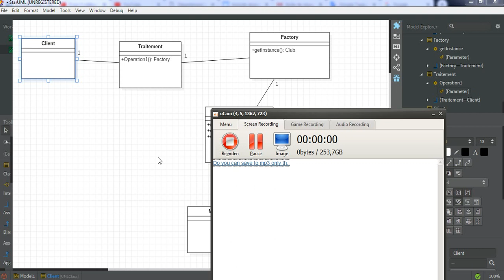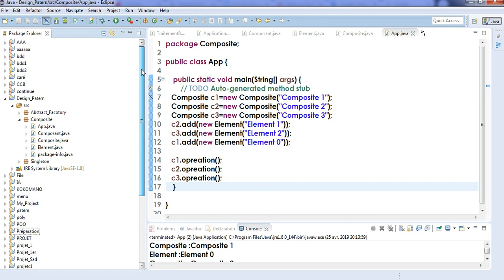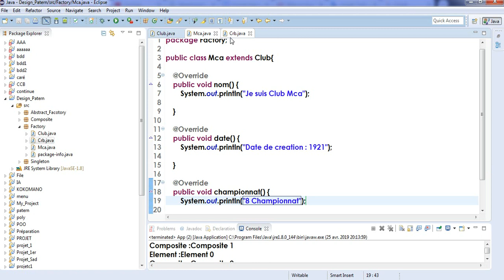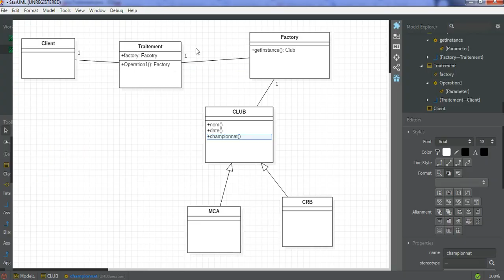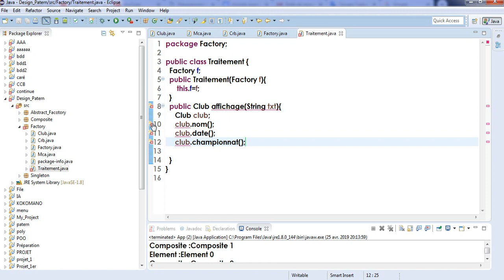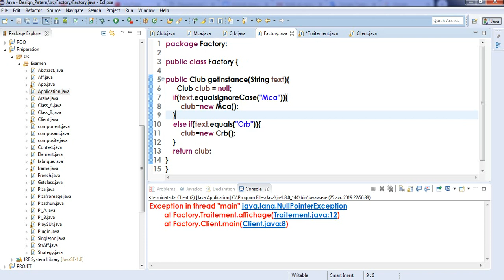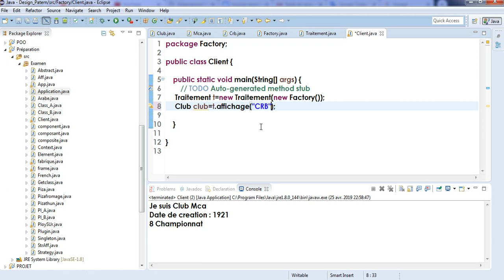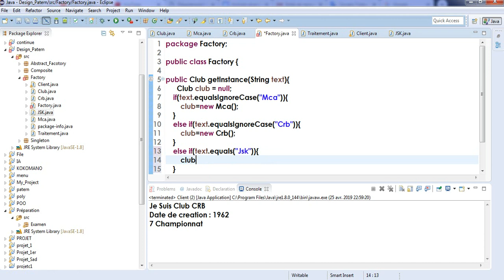4- Pattern Factory Method